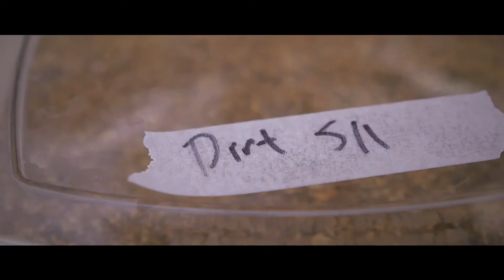Tournant Pop-Up Restaurant "Rabbits, Chickens, Eggs Oh My!"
Recap of the Tournant Pop up Restaurant "Rabbits, Chickens, Eggs. Oh My!" at the River School Farm, Reno NV on May 5th, 2014.

Menu items included, Compost Salad, Yellow Brick Road Chicken, Emerald City Rabbit & Eggs ala OZ.